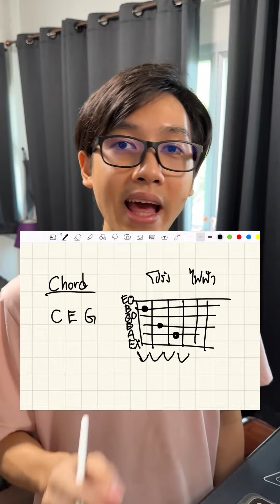คอร์ดกีตาร์โปร่งกับไฟฟ้าเหมือนกันไหม | Vittada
สนใจเรียนกีตาร์/คอร์สเรียนกีตาร์ Online
รายละเอียดติดต่อ

⭐️คอร์สเรียน Online (เรียนกับคลิป)
เรียนได้ตลอดชีวิต ไม่มีหมดอายุ
โปร่ง/Fingerstyle/ไฟฟ้า/ทฤษฎีดนตรี
ตั้งแต่ 0 - Advance

คอร์ส Online ยิ่งซื้อเยอะ ยิ่งลดเยอะ ลดสูงสุด 30%

⭐️⭐️คอร์สสอนสดตัวต่อตัว Private Coaching⭐️⭐️
สอนทุกเรื่อง ทุกระดับ ตอบโจทย์ทุกความต้องการ
1. VDO Call สอนสดๆตัวต่อตัวผ่าน Discord/Zoom
2. Delivery ไปสอนให้ถึงบ้าน (นนทบุรี/กทม./ใกล้เคียง)

📱Social